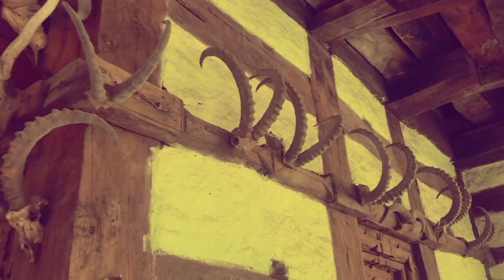Manali Explore the Mesmerising Manali || Explore white out ||ॐ